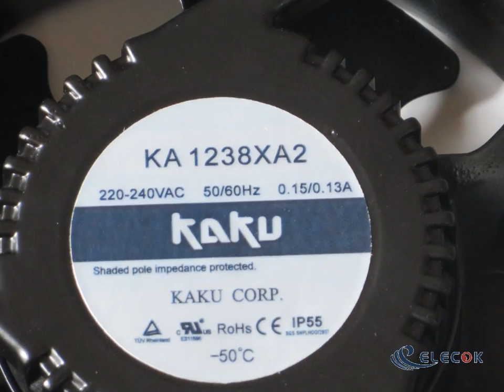KA1238XA2 220-240V 0.15/0.13A Cooling Fan without net cover/screw refurbished